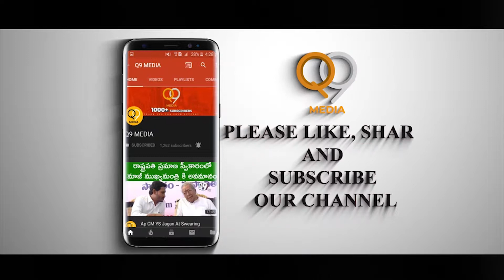దేవ‌త‌లు య‌జ్ఞం చేస్తుంటే రాక్ష‌సులు భ‌గ్నం చేసిన‌ట్లు ఉంది చంద్ర‌బాబు తీరు | Babu Crying On Us